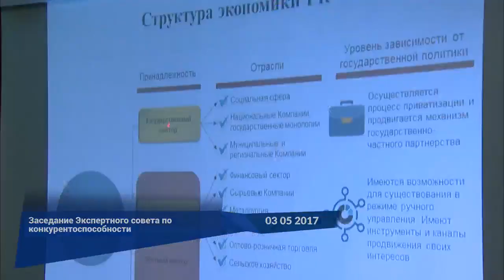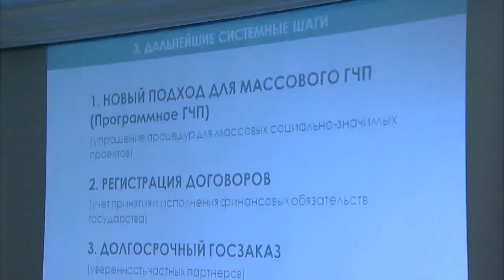Видеодайджест «Главные события недели» №32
[2-7 мая]
• На этой неделе в Акорде в канун 25-летия Вооруженных сил Казахстана Глава государства Н. Назарбаев провел торжественную церемонию вручения высших воинских и специальных званий, классных чинов представителям казахстанской армии

• В этот же день с участием Президента РК Н. Назарбаева в Центральном концертном зале г.Астаны состоялся праздничный концерт, посвященный 25-летию Вооруженных сил Казахстана и 72-летию Победы в Великой Отечественной войне.

• Также на этой неделе с участием Главы государства состоялся Военный парад, посвященный 25-летию Вооруженных сил Казахстана

• Во вторник, 2 мая Премьер-Министр РК Б. Сагинтаев провел очередное заседание Правительства РК в селекторном режиме. На повестке – Концепция государственной политики Республики Казахстан в религиозной сфере на 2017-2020 годы, развитие и модернизация объектов культуры, а также Комплексная программа культурных и спортивных мероприятий в рамках выставки ЭКСПО-2017 г.

• По итогам заседания Правительства состоялась традиционная пресс-конференция. На вопросы журналистов ответили министры по делам религий и гражданского общества Н.Ермекбаев, культуры и спорта А.Мухамедиулы

• В этот же день Премьер-Министр РК Б. Сагинтаев встретился с Главным исполнительным директором компании Urman Investments и директором по участникам секции YPO (Организация молодых президентов компаний) по Европе Г.Урманом по вопросам развития взаимного сотрудничества

• В среду, 3 мая под председательством Премьер-Министра РК Б. Сагинтаева состоялось очередное заседание Экспертного совета по конкурентоспособности. В ходе заседания обсуждены вопросы совершенствования государственной политики в области развития малого и среднего бизнеса и повышения конкурентоспособности сферы цифровых технологий

• В этот же день Премьер-Министр РК Б. Сагинтаев встретился с Директором подразделения «Shell» Э.Брауном

• Также, 3 мая Премьер-Министр РК Б. Сагинтаев провел совещание по вопросам совершенствования политики по управлению закупочной деятельностью АО «ФНБ «Самрук-Казына»

• Вопросы развития государственно-частного партнерства в стране были обсуждены в ходе совещания, проведенном  Премьер-Министром РК Б. Сагинтаевым в четверг, 4 мая.

• В пятницу 5 мая Премьер-Министр РК Б. Сагинтаев встретился с представителями Международного валютного фонда во главе с Директором Департамента стран Центральной Азии Д. Азуром

• В этот же день Премьер-Министр РК Б. Сагинтаев провел совещание по вопросам развития цифровой экономики. Был обсужден проект Концепции Smart Astana, направленный на трансформацию столицы в «Умный город» путем внедрения цифровых технологий в основные сектора жизнедеятельности Астаны

• Также в пятницу на площадке Пресс-центра Правительства состоялась пресс-конференция, посвященная итогам работы по реализации Послания Главы государства «Третья модернизация Казахстана: глобальная конкурентоспособность» за 4 месяца текущего года. На вопросы журналистов ответили министры энергетики К. Бозумбаев, по инвестициям и развитию Ж. Касымбек и первый вице-министр сельского хозяйства К. Айтуганов

• Также на этой неделе Премьер-Министр РК Б.Сагинтаев провел встречи с Чрезвычайным и Полномочным Послом Финляндии в Республике Казахстан И. Райсаненом, Послом США Д. Кроллом, Послом ОАЭ М. Альджабером и Послом Испании П. Серрано. В ходе встреч были обсуждены вопросы дальнейшего двустороннего сотрудничества в различных сферах развития государств.